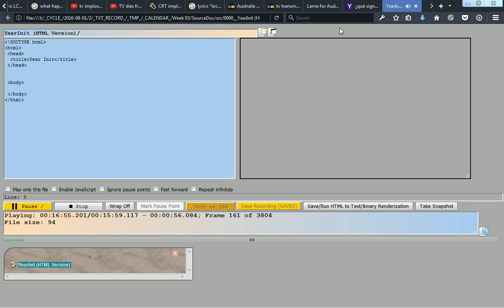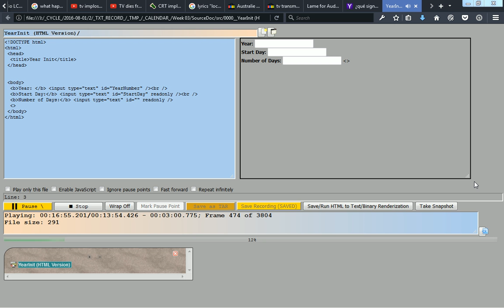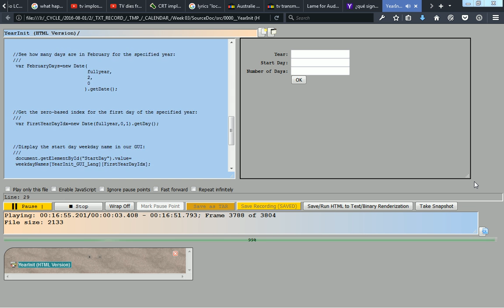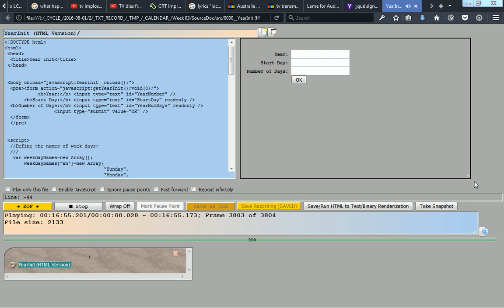Week 3 - HTML Application to Get the Start Weekday Name and Total Number of Days of a Year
This is an HTML program intended to run in a web browser from a desktop computer, phone, tablet or Palm.

We just need to specify the year number and it will give us the name of the first day in that year as well as the number of days in that year (365 or 366) so that we know if it's  leap year (366 days) or not (365 days).

Along with our mental calendar calculation techniques, it's all the aid we need to calculate any day of any year in history.

We could also implement as a program the purely mental techniques, to calculate the values of any year for a calendar application or applet.